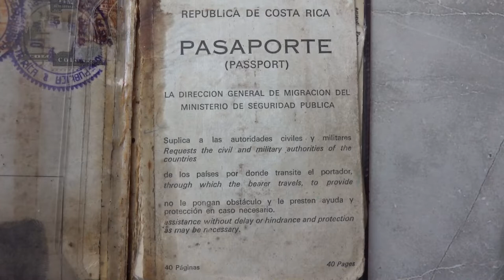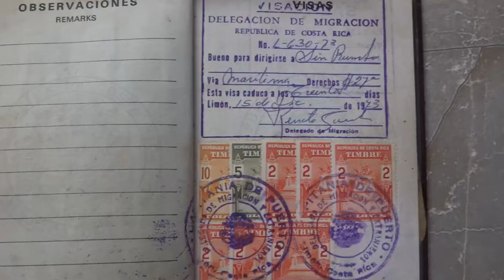Este sábado en Tras las Huellas de la Historia nos acompaña Don Manuel Barrantes